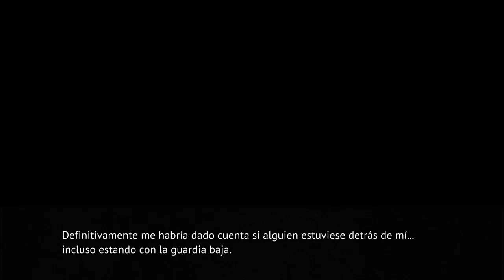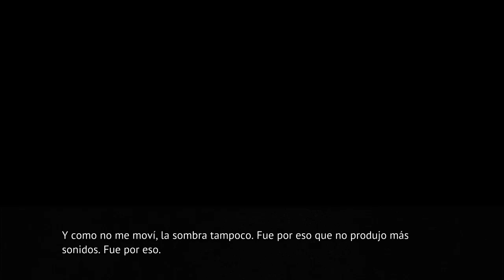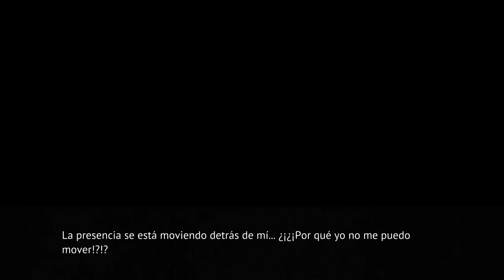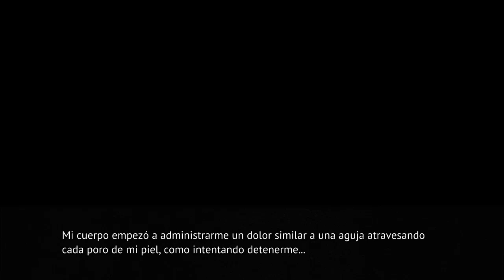ONIKAKUSHI PARTE 22